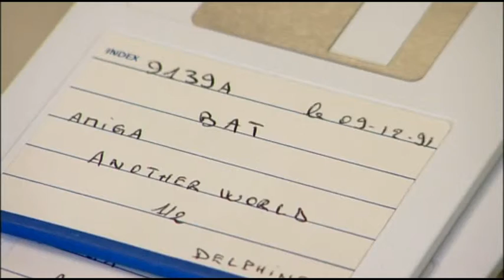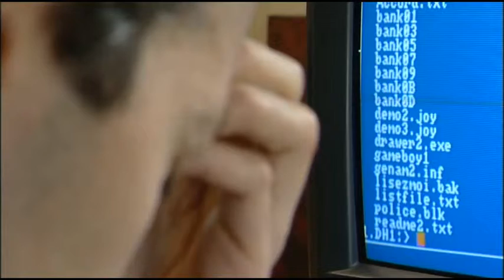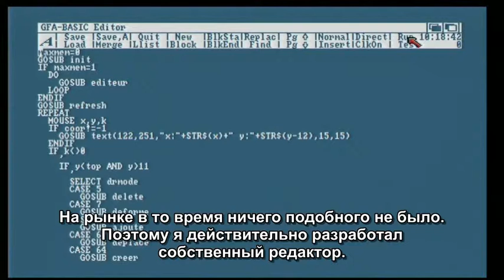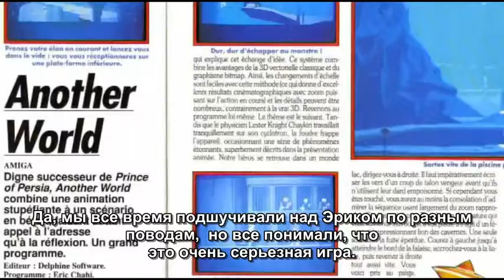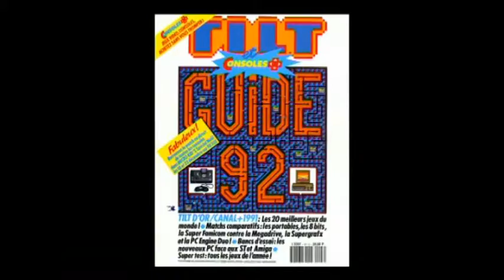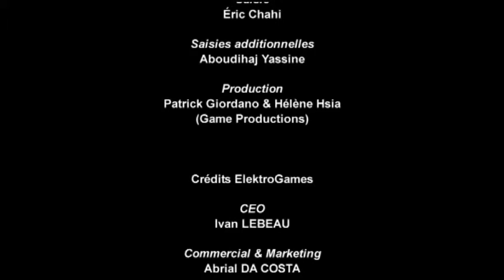Another World - Making Of - Russian subtitles